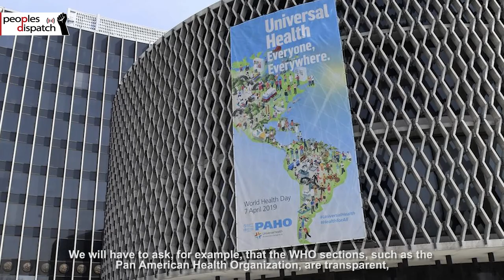The clarion call of Health for All!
Roman Vega, Global Coordinator of People’s Health Movement, talks to Peoples Dispatch about the achievements and the challenges faced by the movement in 2021, the path ahead and major priorities. He points out that the difficulties in accessing comprehensive healthcare are caused by an approach linked to the concept of health business developed through neoliberal policies which also hinders strategies for health promotion and disease prevention.  He also adds that in order to realize the changes we wish to achieve, we must bring people of different regions and countries together through mobilizations and struggles.